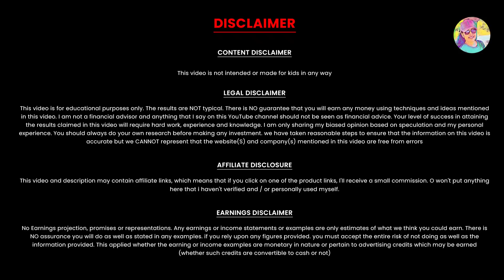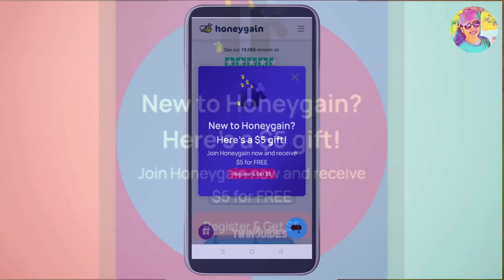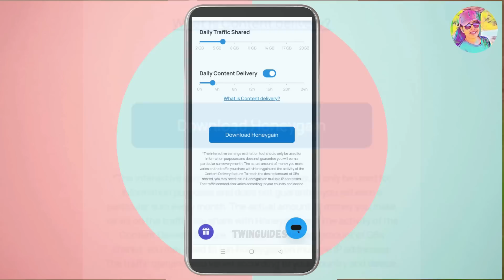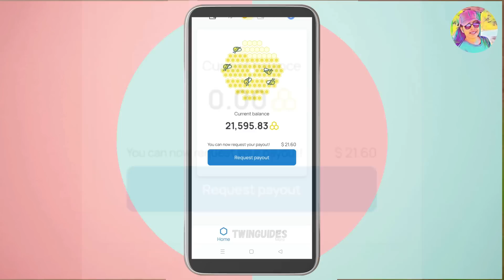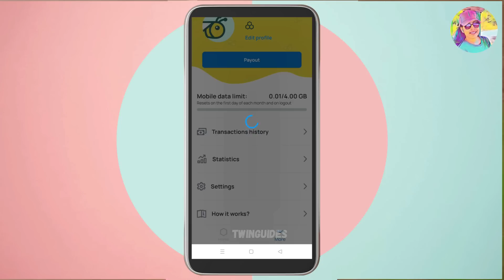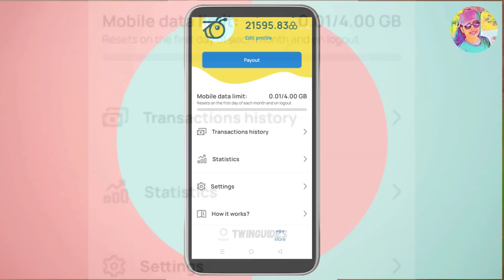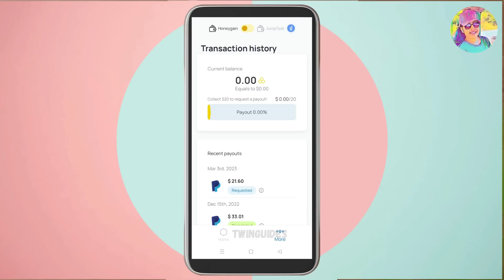No Work | Work ഒന്നും ചെയ്യാതെ 16000രൂപക്ക് കിട്ടി | Signup Bonus 420Rs | Live Withdraw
No Work | Work ഒന്നും ചെയ്യാതെ 14000രൂപക്ക്  കിട്ടി | Google pay, PhonePe, Paytm | Live Demo | Bank | PhonePe | No English | Instant Payment | Unlimited Work | Best Online Job | Online Job Malayalam

onlinejob​Malayalam
part-timejobs
copy past jobs
2captcha online job malayalam
online jobs in malayalam
job vaccencies